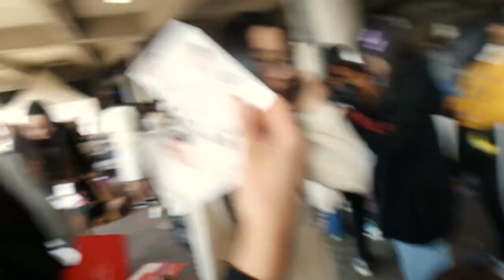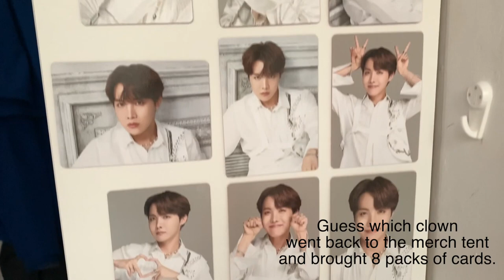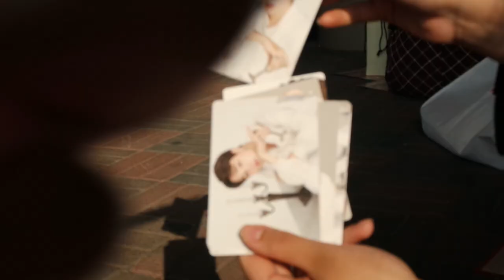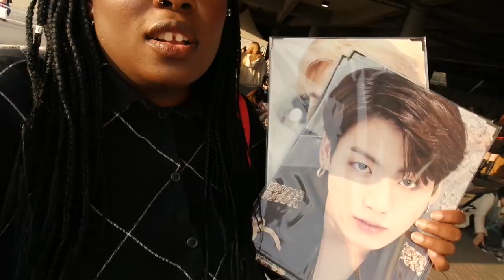Buying TOO MUCH BTS merch at the Speak Yourself Final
Shopping and more shopping.